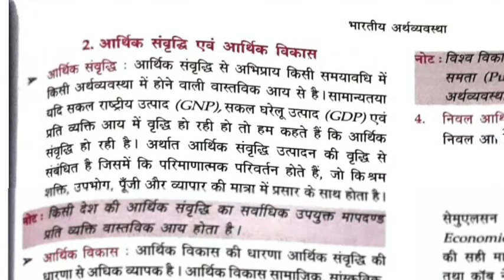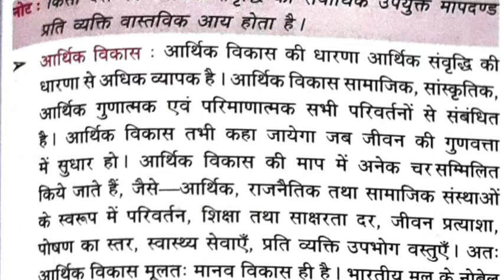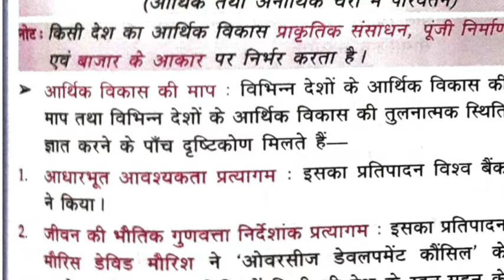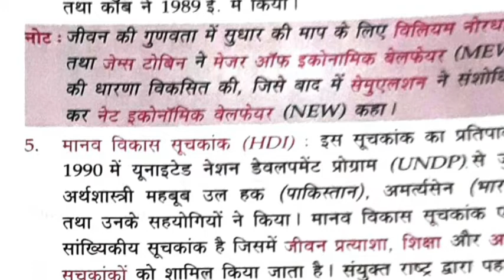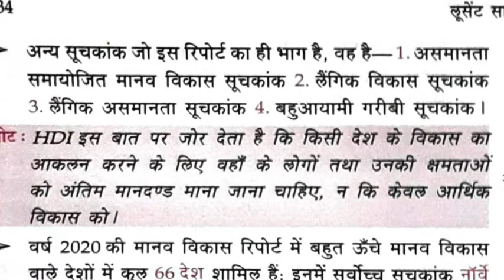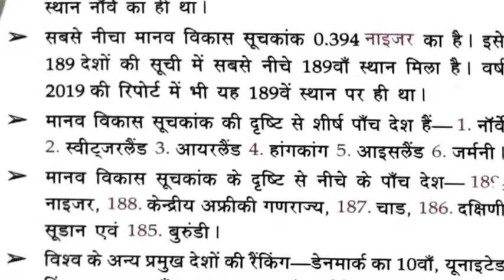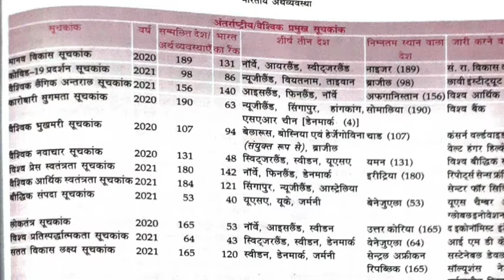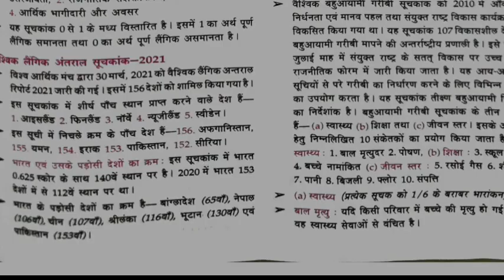भारतीय अर्थव्यवस्था|Lucent Economics|new edition lucent economics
Lucent Economics|new edition lucent economics

I well prepare Bpsc/uppsc/jpsc/bihar si/ssc/RlY/ibps/other exam GS&Current Affair
यह चैनल उन छात्र/छात्राओ के लिये है जो किसी कारणवश किसी भी संस्था से नही जुड़ पाए कीन्तु वो जीवन में एक सफल अभ्यर्थी बनाना चाहते है
This channel is created by those student who can't join any institute for any reason but they are achieving gol in her life
Follow me on other socialmedia :-